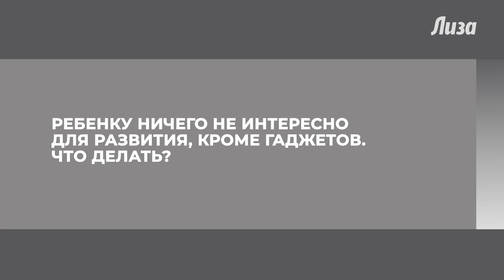Как отучить ребёнка от гаджетов: советы психолога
Почему ребенок все время «сидит» в телефоне, так ли это плохо и что делать — разбирает вопрос и дает полезные советы семейный психолог и психотерапевт Ирина Трунова.

00:00 - Интро
01:07 - Ребенку ничего не интересно, кроме гаджетов, что делать?
03:09 - В каком возрасте стоит покупать смартфон ребенку?

Ирина Трунова
Семейный психолог, психотерапевт, специалист в области супружеских и детско-родительских отношений.

«Лиза» —секреты красоты, обзоры бьюти-новинок, актуальная мода, шопинг, истории успеха российских и зарубежных знаменитостей, все о здоровом организме, эффективных тренировках  и правильном питании, рецепты лучших блюд, магия домашнего уюта,
лайфхаки по обустройству пространства.